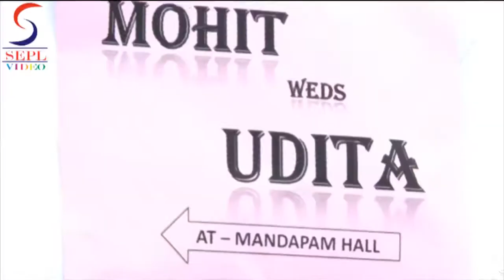Bollywood Stars At Udita Goswami And Mohit Suri Wedding Function - FULL EPISODE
Actress Udita Goswami got married to the the bollywood director Mohit Suri on 29th Jan at Iskon Temple at Juhu, Mumbai. Many bollywood stars were present to bless the couple on their auspicious day. Mahesh Bhatt,Vikram Bhatt,Mukesh Bhatt, Emran Hashmi, Govinda with his family and many more were present at the wedding.